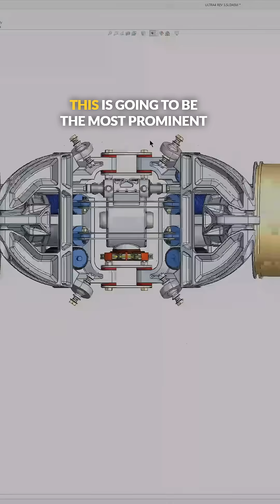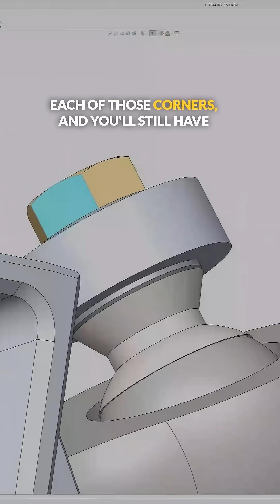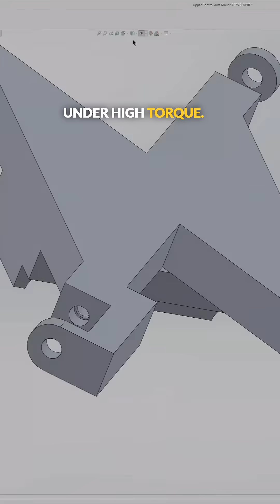Designing ultra4 Upper Control Arm bracket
Designing the "coolest part" of the Ultra4 build: the upper control arm mounting bracket! This big billet 7075 aluminum piece is chosen over sheet metal for precise angles and pivot points. The UCA sees the lowest forces in the front assembly, making aluminum suitable. Setting spherical bearing locations, tying into frame rails, and beefing up the part. Using threaded holes for double shear mounts (reduces part count!) with threaded inserts for aluminum. Designing massive bump-outs for 3.5 inch rod end housings – double the size of typical trophy truck parts!

Full video linked!